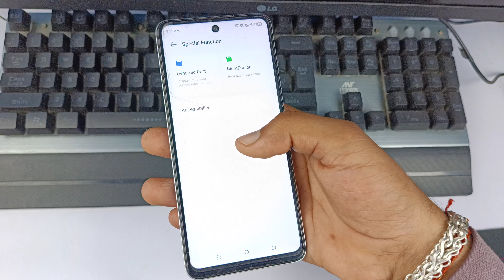tecno Spark go 1 double tap on off screen setting